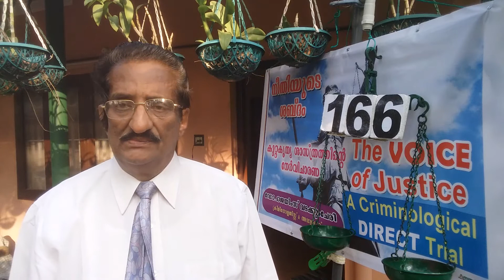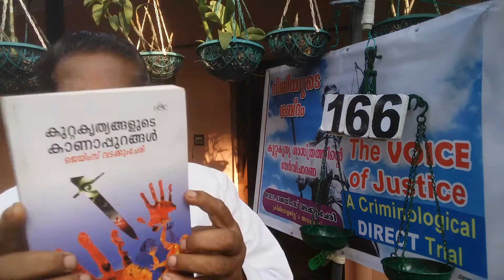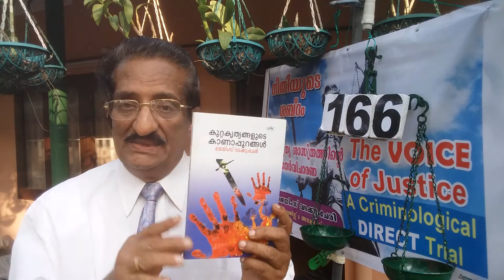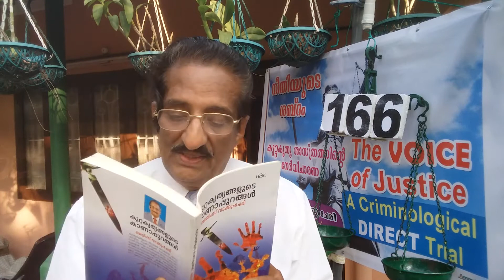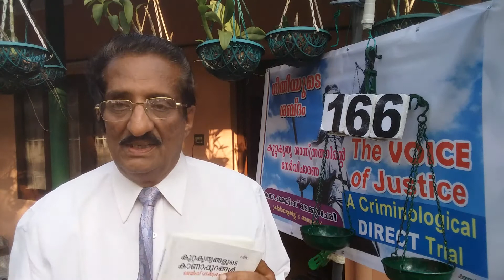VoN TV:VOICE of Neethie:Dr.James Vadackumchery,Criminologist and Lawyer-166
Crime Investigation,Scene of Crime:Lecture-26